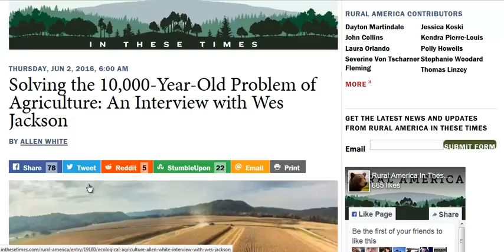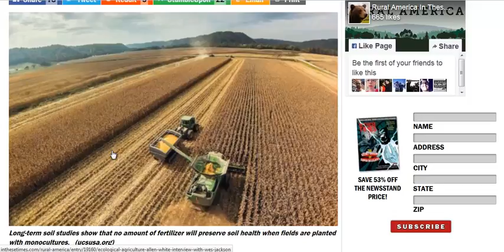Solving The 10,000 Year Old Problem With Agriculture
For thousands of years humans have built an agricultural system that's too dependent on annual grains instead of perennial crops that grow back yer after year. Wes Jackson with The Land Institute is trying to solve this problem by trying to domesticate wild crop species and also cross breeding wild food plants with their domesticated relative species.